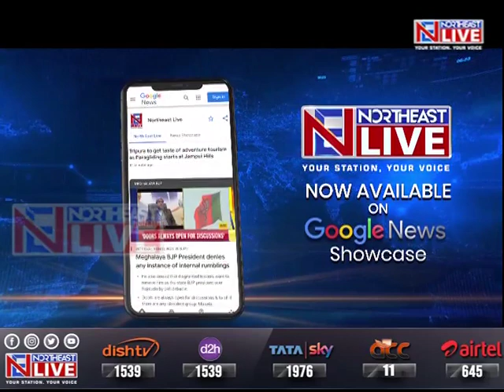Book titled 'The McMahon Line: A century of discord' released in A'chal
General JJ Singh, former Army Chief and former A'chal Governor released his book 'The McMahon Line: A century of discord' at Raj Bhavan, Itanagar today.